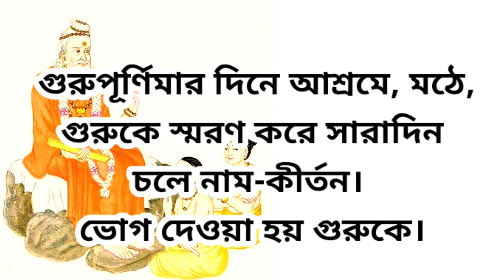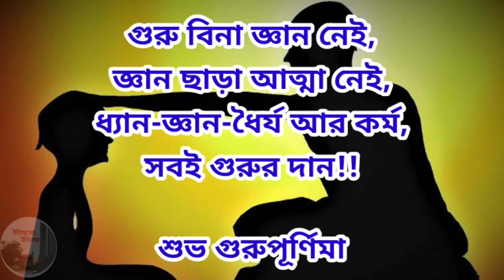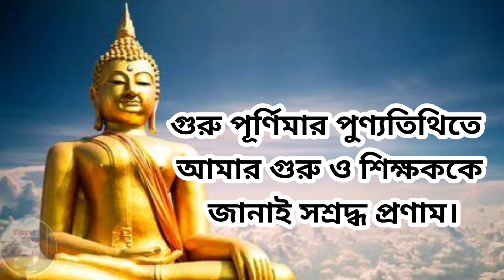গুরু পূর্ণিমার শুভেচ্ছা 2023 Guru Purnima Wishes in Bengali | আষাঢ় মাসের পূর্ণিমা | গুরু পূজা